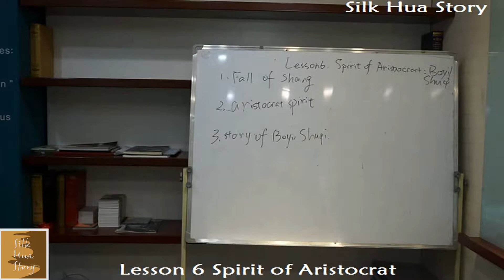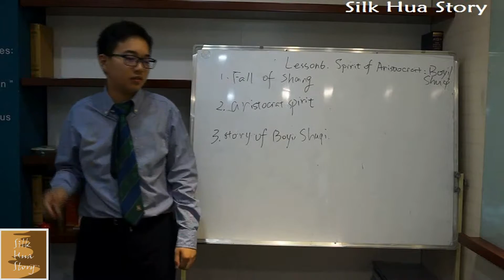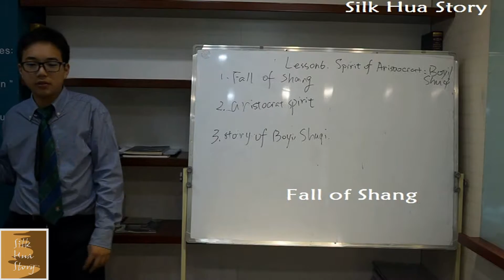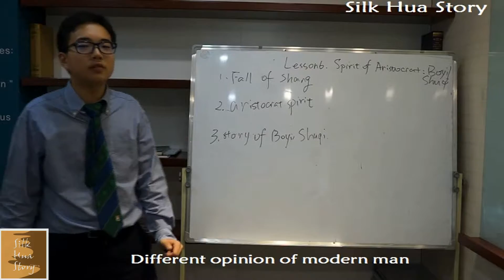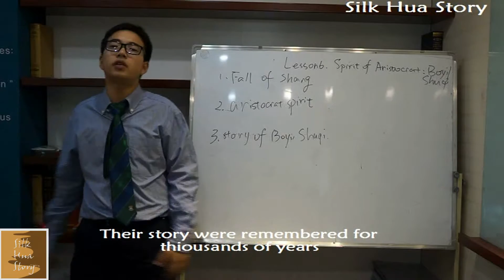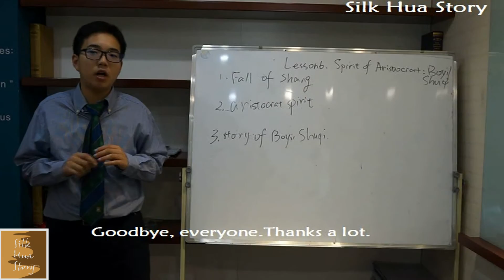l6 Spirit of Aristocrat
Aristocrats in ancient China were famous for their loyalty to their family and kingdom. When Shang Dynasty ended in wars, some aristocrats choose to die rather then to continue their position in another dynasty.